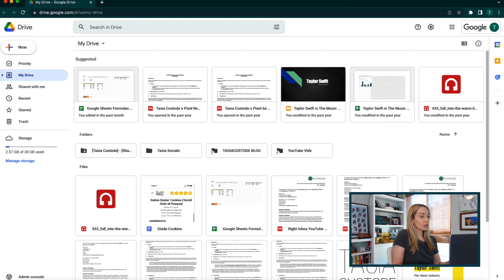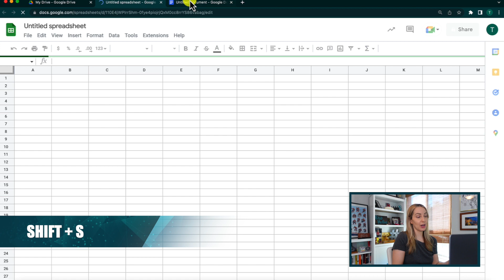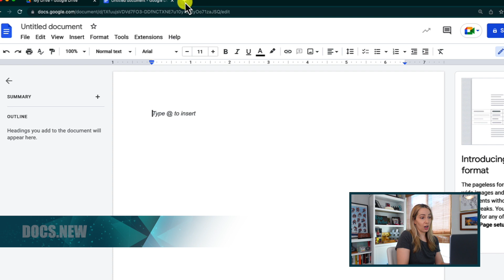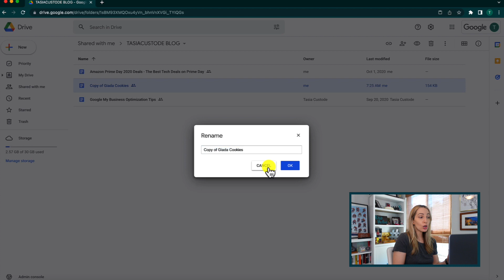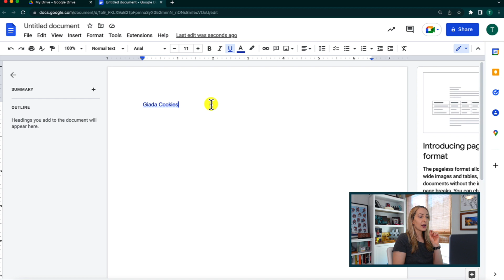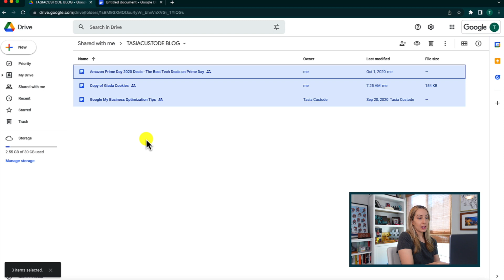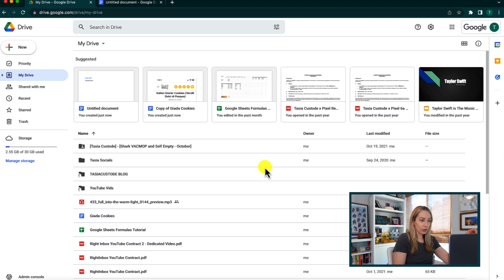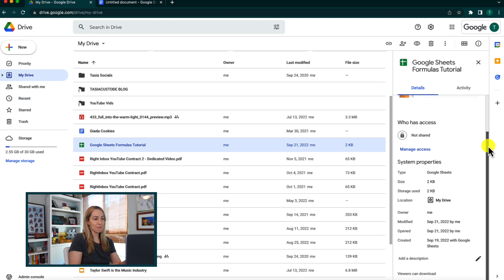The Best Google Drive Keyboard Shortcuts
Here are the best Google Drive keyboard shortcuts!

Hey friends, I’m Tasia Custode, and in this video, I’m sharing my most-used Google Drive keyboard shortcuts. You’ll learn how to create documents, upload files, copy and paste, move files, and more, all with shortcuts! I’m all about saving time in Google Drive and these shortcuts do the trick.

⏰ TIMECODES:
00:00 - Intro
00:26 - Switch Drive View
00:43 - Create Documents
02:19 - Upload Files to Drive
02:35 - Copy and Paste
05:38 - Create and Move Folders, Move Files
06:40 - Get Detailed Info